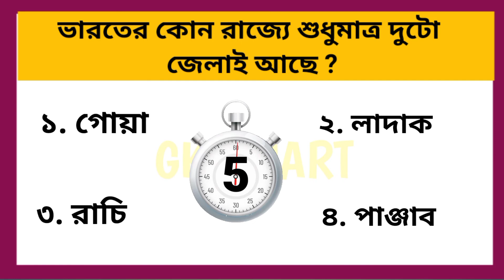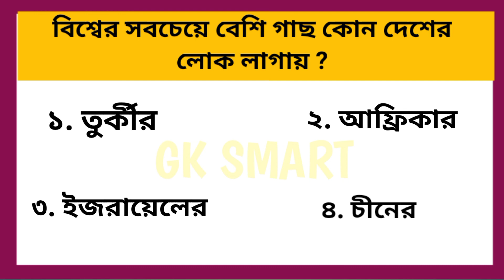GK question in bengali।।GK।।General knowledge in bengali।।GK facts।।Gk smart।।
GK
 General knowledge in bengali
GK facts